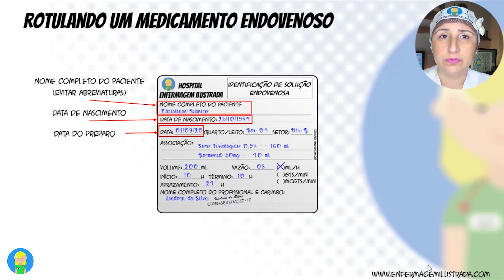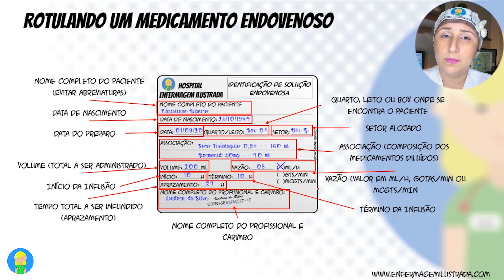SEGURANÇA DO PACIENTE: ROTULANDO um Medicamento Endovenoso (EV)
Rotular um Medicamento Endovenoso (EV) é importante e deve seguir as regras criteriosas para a Segurança do Paciente.

Você rotula corretamente o medicamento que você administra?

Se não, veja neste vídeo como você pode realizar de forma "segura" !
FAÇA PARTE DO NOSSO CLUBE!